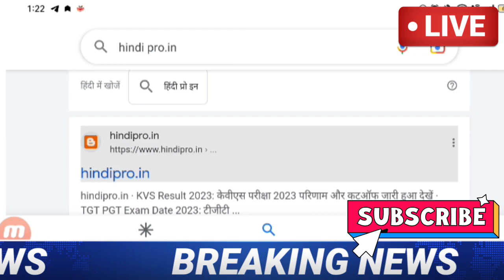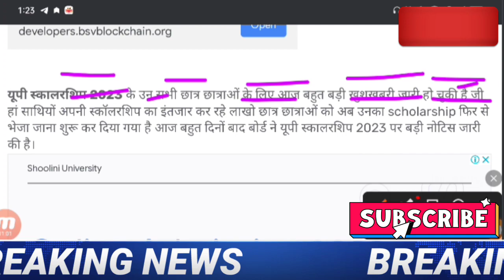UP SCHOLARSHIP News Today | Up Bed Scholarship Kab Aayega 2023 | UP SCHOLARSHIP UPDATE TODAY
[3/29, 12:48 PM] Abb: up scholarship latest news 2022

up scholarship

up scholarship news today knowledge fatafat

up scholarship latest news today bad news for all students kya up scholarship ki last date bdhegi up scholarship update today

Prakash edutech

up scholarship latest news 2022 up scholarship last date 2022

up scholarship latest news today

up scholarship 2022 neholmenkin ki Inst data lah hai
[3/29, 12:49 PM] Abb: up scholarship kab tak aayega 202223/ up bed scholarship news today/up scholarship update today

[3/29, 12:50 PM] Abb: up bed scholarship 2022 kab tak aayega

up bed scholarship 2022 latest news:

up bed scholarship 2023 kab aayega up bed scholarship kab aayega

up scholarship 2022 correction kab hoga: up scholarship correction date 2022-23

up scholarship kab aayega up scholarship kab tak aayega 2022-23

[3/29, 12:50 PM] Abb: UP B.ed Scholarship Kab Tak Aayega 2022-23 UP Scholarship Status 2022-23

up_scholarship 2022

[3/29, 12:50 PM] Abb: up scholarship 2022-23 status check

up scholarship latest news today status up scholarship latest news today

up scholarship kab tk aayegi 2022 up scholarship kab tk aayega 2022

up scholarship kb tk aayega up scholarship last date

up scholarship update up scholarship kaise check kre

Knowledge fatafat up scholarship correction kaise kare

up scholarship status kab show hoga up scholarship last date 2021

up scholarship latest news up scholarship correction date 2021-22

up scholarship kab aayega un scholarshin kah aavani
[3/29, 12:51 PM] Abb: date extended 2022 up scholarship renewal form kaise bhare 2022-23

Description

upscholarship upscholarshiptodaylatestnews up scholarship latest news today 2022

up scholarship last date up scholarship ki date bdhegi ya nhi

up scholarship latest news today Knowledge fatafat

up scholarship latest news today up scholarship 2022-23 apply

[3/29, 12:51 PM] Abb: up scholarship news

up scholarship 2022 up scholarship ki last date kab hai

up scholarship 2022 latest update up scholarship 2022-23 last date

up scholarship date extended up scholarship kab tak aayega 2022 23

up scholarship last date up scholarship last date update news

prakash edutech

knowledge fatafat
[3/29, 12:52 PM] Abb: up scholarship last date 2021

up scholarship 2021-22 up scholarship status

up scholarship correction date 2021-22 up scholarship status 2021-22

up scholarship status kab aayega up scholarship status news

Scholarship news UP[3/29, 12:48 PM] Abb: up scholarship latest news 2022

up scholarship

[3/29, 12:49 PM] Abb: up scholarship kab tak aayega 202223/ up bed scholarship